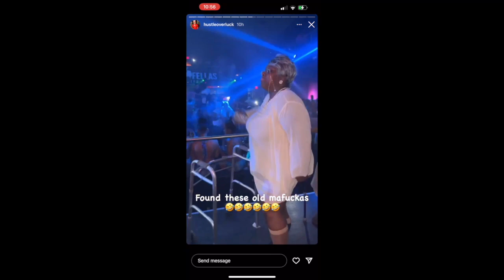Mildred and her OLD homegirls !!! *Parental Advisory lots of cussing*